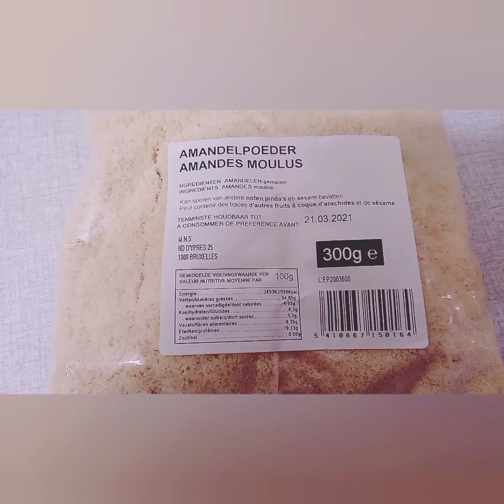Dulces Españoles - 👻 Huesos de santos,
Hakuna-matata amigos bienvenidas/os al canal de LaNiDa, vuestro sitio de diversión sin igual.
Hoy he preparado una receta tradicional española para el día de los muertos. Las explicaciones están en el vídeo